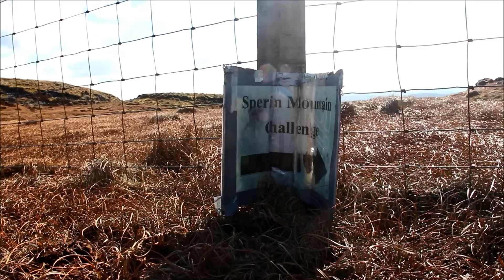Touching the Sky in the Sperrins | Sperrin Mountains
A walk from the tiny hamlet of Sperrin up the lonely high pass of Sperrin Road. Heading off road under glorious skies and frozen ground to the highest point of the Sperrins, Sawel Mountain, with breathtaking views across the whole of Ulster.

A detailed description of the route and GPS track can be found